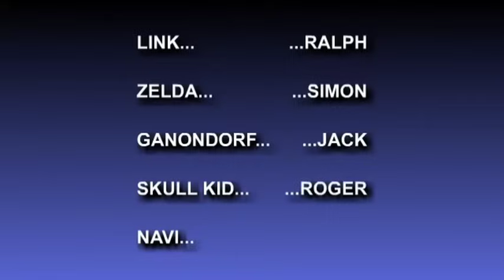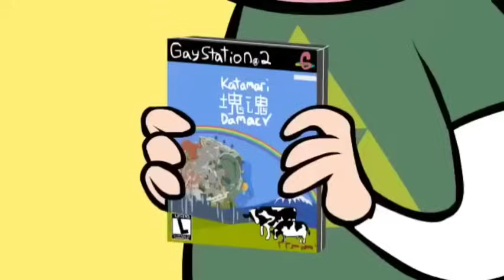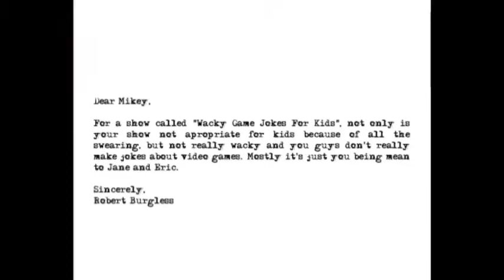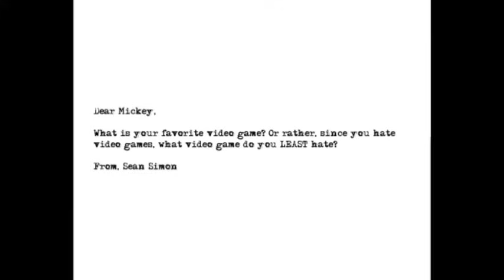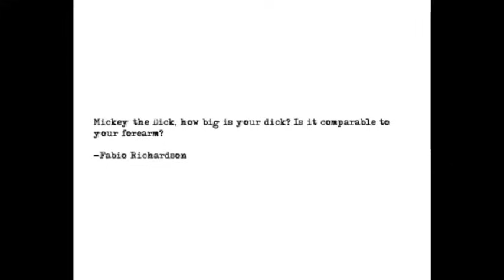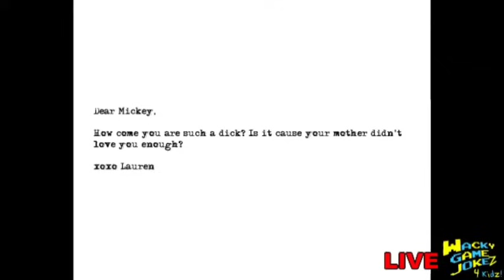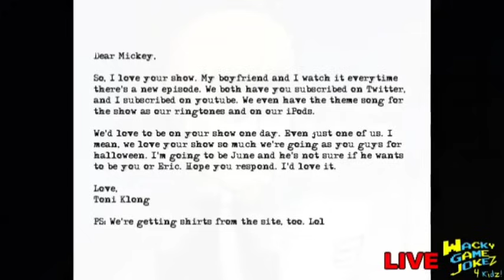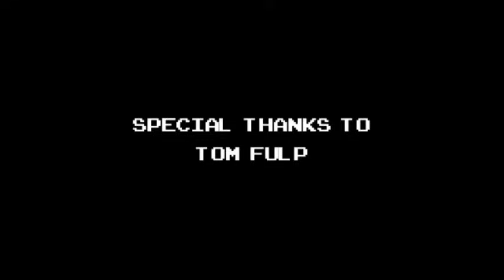Wacky Game Jokez, 4 Kidz! (WGJ4K) / All Episodes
Made by Max Gilardi (@hotdiggedydemon).